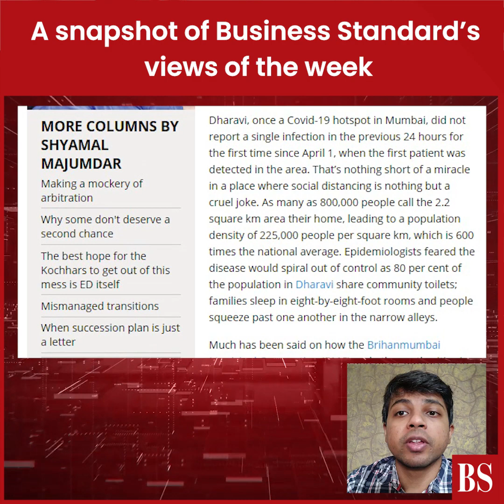BS views of the week: Why companies cut wages when profits soared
From how economies and economics changed in 10 years to India's trade isolation through increasingly protectionist policies, and more. Here's what Business Standard columnists wrote this week.